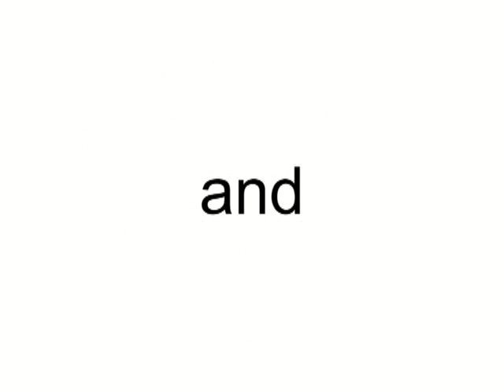EasyJet Airline Airbus A320-214 HB-JYA (cn 4250)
HB-JYA (cn 4250)